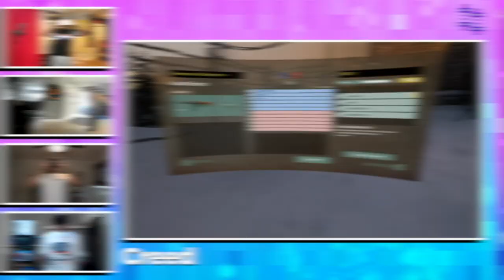DaParty Plays VR: Medal of Honor: Above and Beyond Multiplayer Modes!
DaParty have had enough -- this means war! Cesaro (a.k.a. Mr. OP), Adam Cole (a.k.a. Chugs), Tyler Breeze (a.k.a. Prince Pretty) and Austin Creed put on their VR headsets as they dive into the multiplayer modes to take out the enemy teams in a way only DaParty can! Also, stick around for a special DaParty Talks where the guys relive the war and discuss their favorite TV action shows!
Follow UpUpDownDown for daily episodes!
AUSTIN CREED
TYLER BREEZE a.k.a. PRINCE PRETTY

CESARO a.k.a. MR. OP

ADAM COLE a.k.a. CHUGS